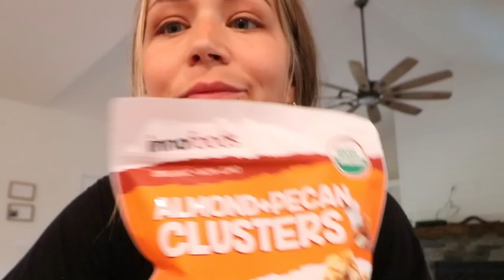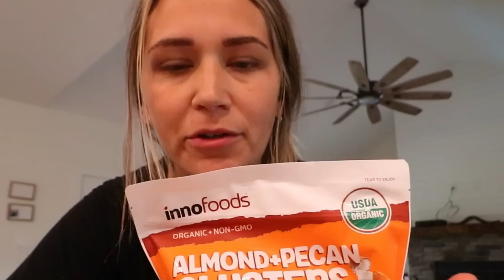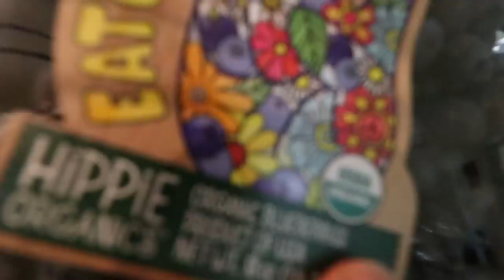What our family of 9 gets from Costco 2023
Costco Haul! What our family of 9 gets from Costco